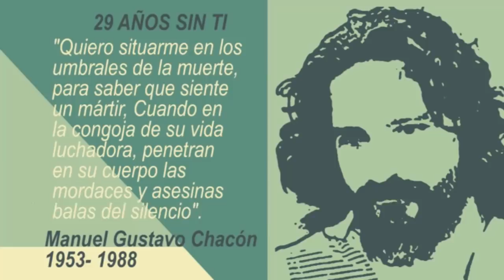Así recuerda su viuda a Manuel Gustavo Chacón